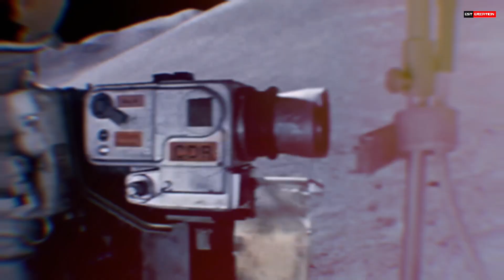Moon से मिट्टी निकालते समय हुआ हादसा | मरते मरते बचा अंतरिक्ष यात्री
Harrison H. Schmitt grew up in Grant County, New Mexico. He graduated from the California Institute of Technology in 1957, and received his PhD in Geology from Harvard University in 1964. In 1965, NASA selected Schmitt as one of the first scientist-astronauts. As a civilian, Schmitt received Air Force jet pilot wings in 1966 and Navy helicopter wings in 1967, logging more than 2100 hours of flying time. Schmitt became the Lunar Module Pilot on Apollo 17 and, on December 11, 1972, became the last person to step on the Moon.

All videos